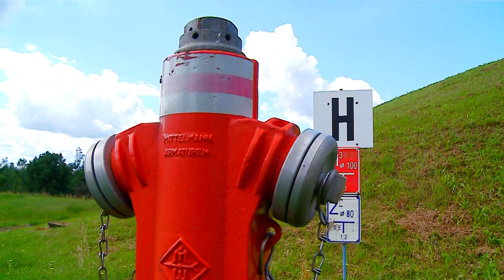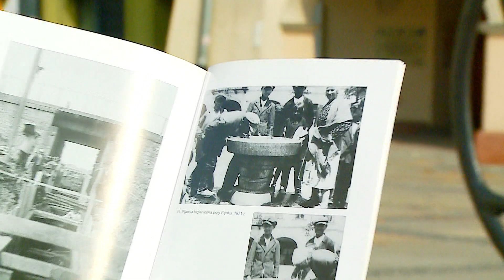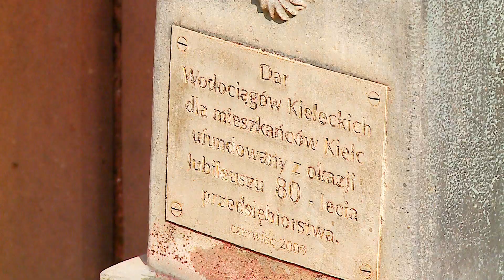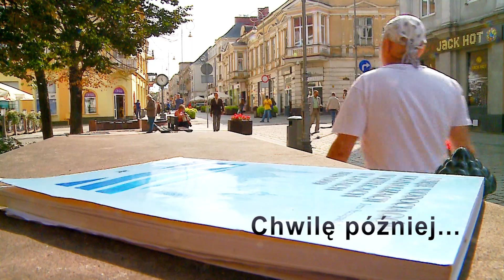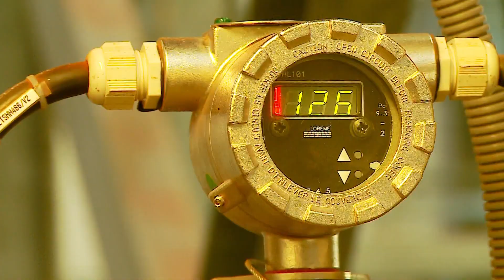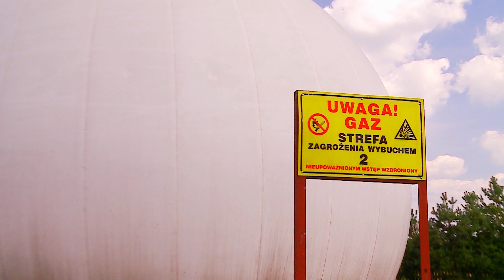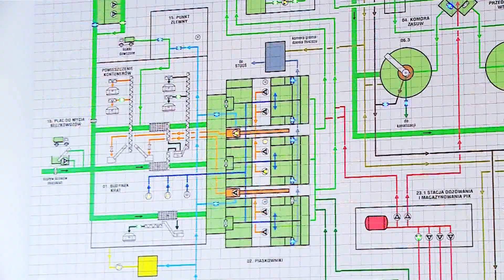Film na 85-lecie Wodociągów Kieleckich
Film został wyświetlony podczas obchodów 85-lecia Wodociągów Kieleckich 16 października 2014 r. w Kieleckim Centrum Kultury